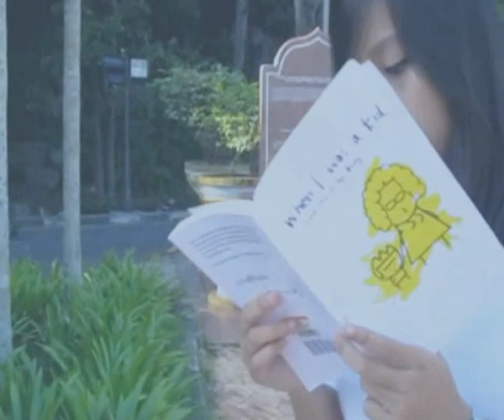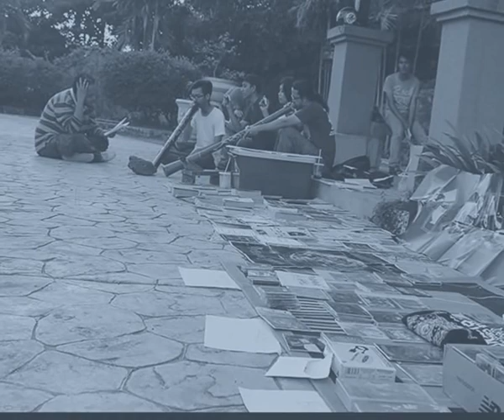KukoqNyoq 2.0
Kukoq Nyoq merupakan sebuah acara rojak dengan aktiviti pelbagai seperti kongsi / pinjam buku percuma, berpuisi, monolog, bercerita, sembang kemaih, melalak dan lain lain.

photo : Iqwal Daniel
video : Zombie misai

maaf video hanya biasa2 saja..keep it up guys!!